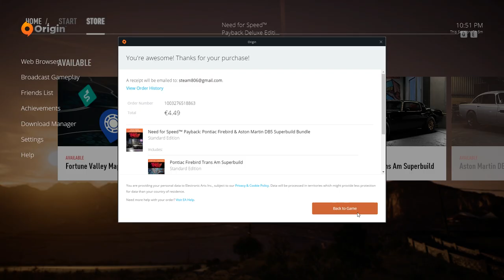🐟 СКАМАЗ ПРЕВРЪЩА БЕЗЦЕНЕН ASTON MARTIN Db5 В ДРИФТ РАКЕТА 🔥💯 !! - NFS Payback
В днешният епизод на Need for Speed Payback ще започна новите дрифт състезания и ще тунинговам една от най-новите коли в играта, а именно безценният Aaston Martin Db5!

👕 -- ТЕНИСКИ НА ДВАМАТА СКАМАЗИ!  -- 👕

F1ze

Донт фургет ту ду дъ сабскрайб! 🐟